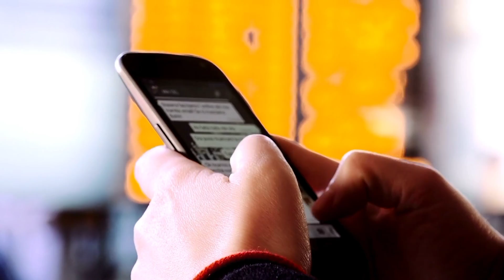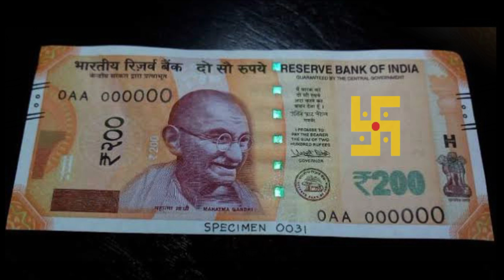पर्स में रखले ये एक चीज जन्म जन्मांतर के गरीबी को मिटा देगा ? फूटा किस्मत चमक जायेगा//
पर्स में रखले ये एक चीज जन्म जन्मांतर के गरीबी को मिटा देगा ? फूटा किस्मत चमक जायेगा// हम अपने इस चैनल में प्राचीन भारत के गुप्त जानकारी एवम अलौकिक रहस्य को वीडियो बनाकर आप सभी दर्शक तक यूट्यूब के माध्यम से फ्री में पहुंचा रहे है आप भी चैनल के साथ जुड़कर लाभ ले सकते है . हमारे इस चैनल में टोन टोटके, मंत्र, एवम सरल उपाय से जिंदगी के परेसानियो से निकलने का मार्ग दिखाए जाते है .